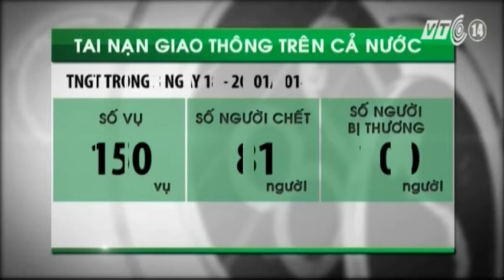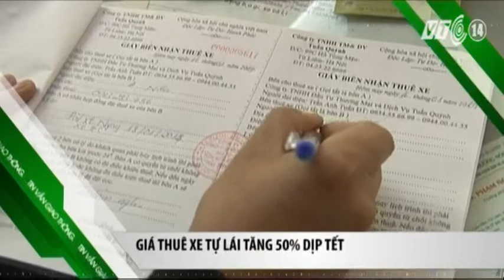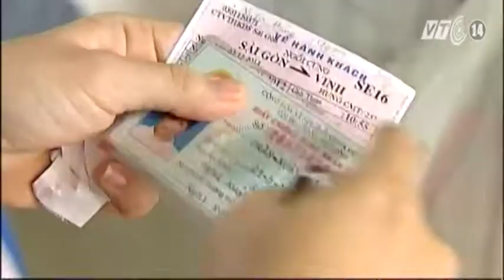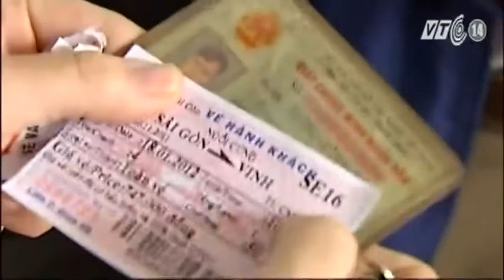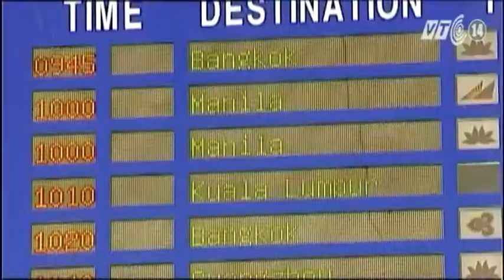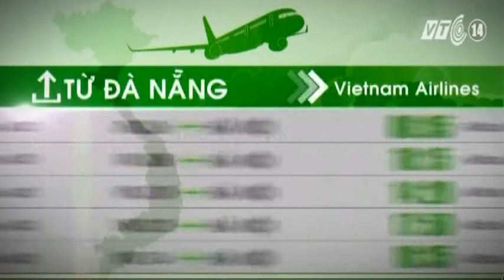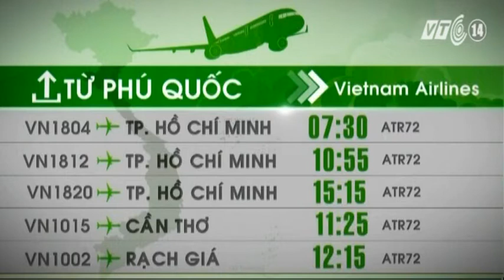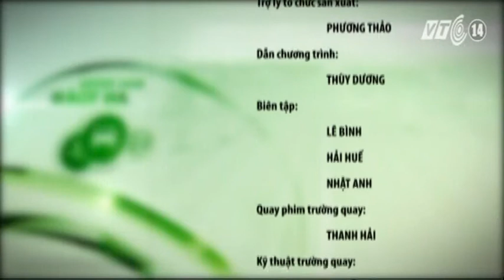VTC14_Giao thông an toàn ngày 20.01.2014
Giao thông an toàn ngày 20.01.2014:
- Xin cổ phần hoá để huy động tiền xây sân bay Long Thành.
- Người dân không đi tàu Tết vì giá cao.
- Còn tồn hàng nghìn vé máy bay dịp Tết.
- Đồng Nai: Hàng ngàn lượt xe buýt bỏ chuyến.
- Khánh Hòa: Tăng cường phương tiện phục vụ khách dịp Tết.